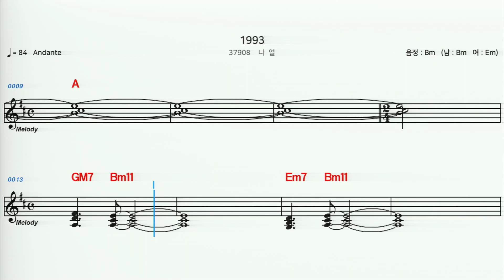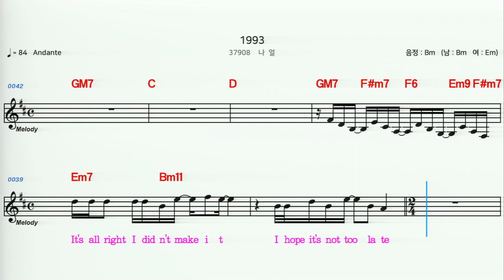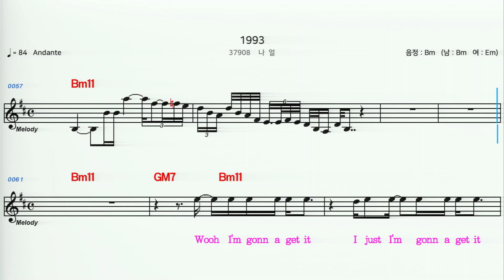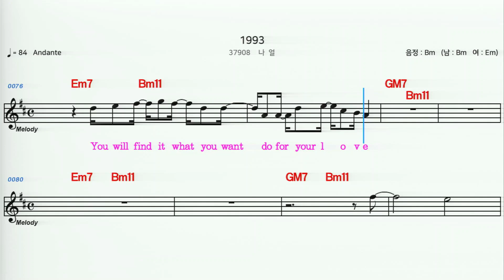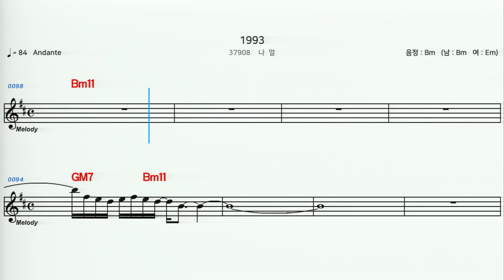(MR) 37908 1993 - 나얼